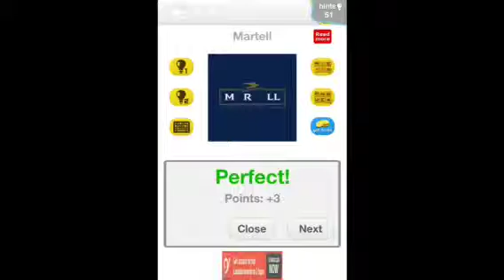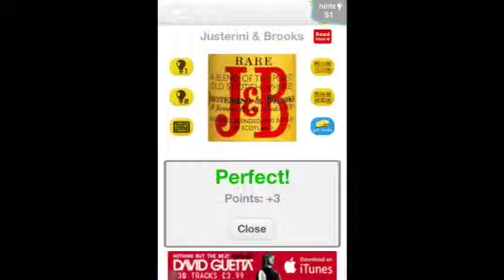Logo Quiz - Spirits, Beers & Wine Level 3 Answers